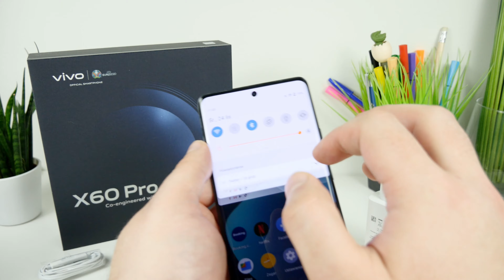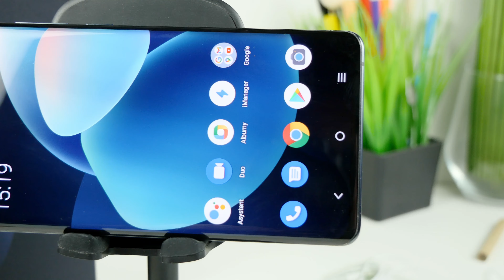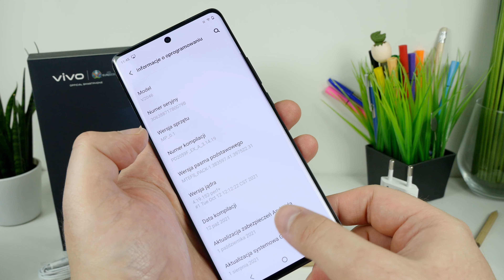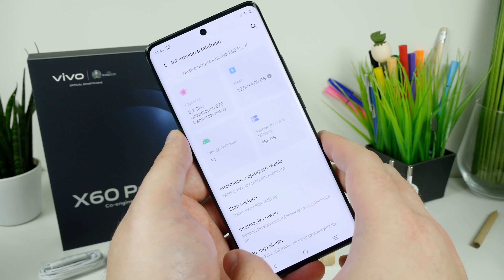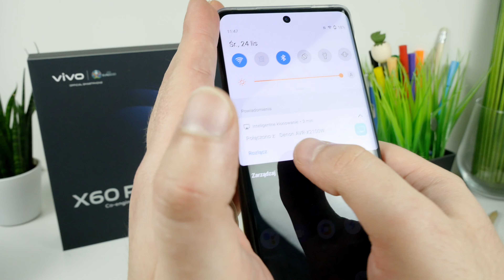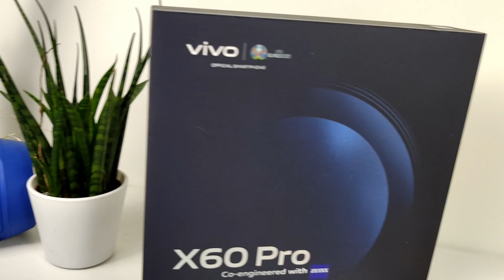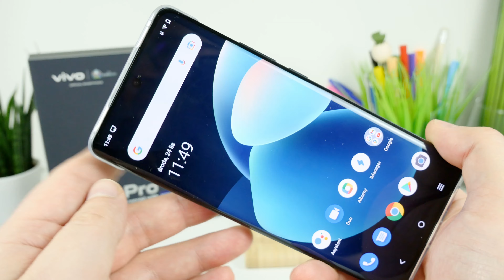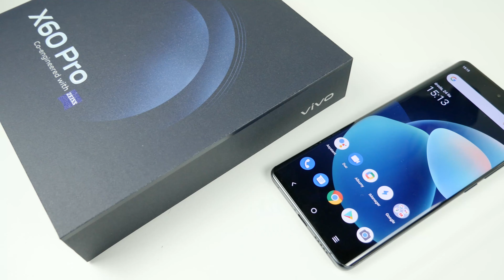Vivo X60 Pro Będzie Hit ? | Pierwsze Chwile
Jak to działa w Vivo X60 Pro? CO potrafi ten smartfon z gimbalem,  jak ze specyfikacją i co w zestawie. Takie pierwsze chwile. Czy to będzie Hit?